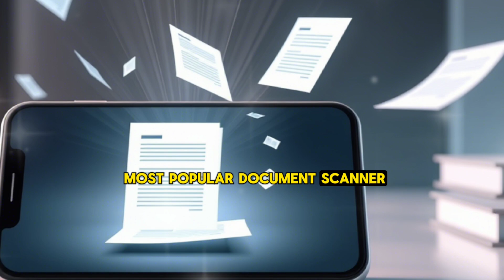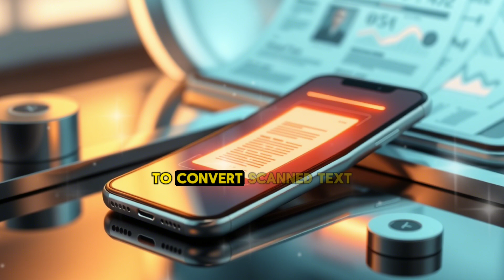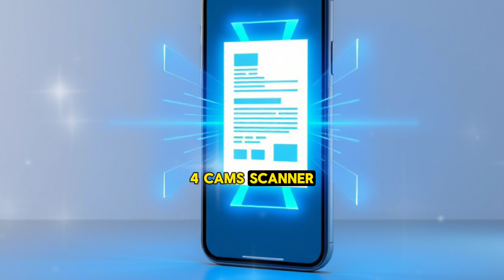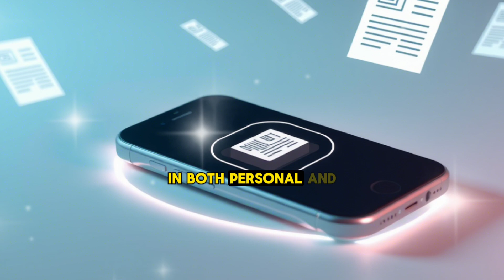6 Best Free Document Scanner App for iPhone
Are you looking for the best free document scanner apps for your iPhone?

In this video, we’ll explore the top-rated scanning apps that are completely free to use in 2025.

Whether you're a student, professional, or someone who needs to digitize documents on the go, these apps will make your life easier. From Microsoft Office Lens to Adobe Scan, Genius Scan, CamScanner, and more, we’ll break down their features, pros, and cons to help you choose the perfect app for your needs.

📌 Key Topics Covered in This Video:
✅ Best free document scanner apps for iPhone
✅ Step-by-step comparison of features
✅ How to scan and save documents as PDFs or JPEGs
✅ Cloud integration and OCR technology explained

1. Microsoft Office Lens
2. Adobe Scan
3. Genius Scan
4. CamScanner
5. Tiny Scanner
6. Google Drive

Related :
    "Top 6 Free Document Scanner Apps for iPhone | Must-Have Tools in 2025!"
    "How to Scan Documents on iPhone for Free | Best Apps Ranked!"
    "Best Free Scanning Apps for iPhone Users | Save Time & Stay Organized!"
    "Adobe Scan vs Microsoft Office Lens | Which is Better for iPhone?"
    "Scan Anything with Your iPhone | Free Apps You Need to Try!"
    "Turn Your iPhone into a Portable Scanner | Free & Easy Solutions!"
    "Free Document Scanning Made Simple | Top iPhone Apps Reviewed!"
    "OCR Technology Explained | Best Free Scanner Apps for iPhone!"
    "The Ultimate Guide to Free Document Scanners for iPhone in 2025!"
    "Why You Need These Free Scanning Apps on Your iPhone | Productivity Boost!"